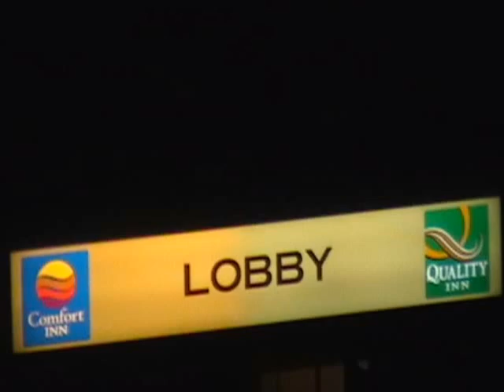Niagara - 2007.mov (iPod & iPhone)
Trip to Niagara Falls in 2009 with Kathy and Ethan